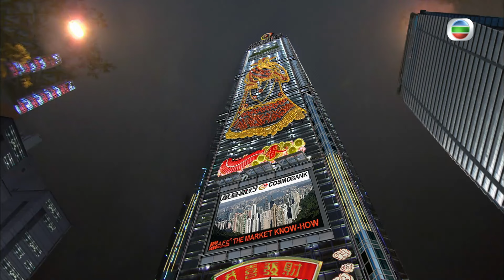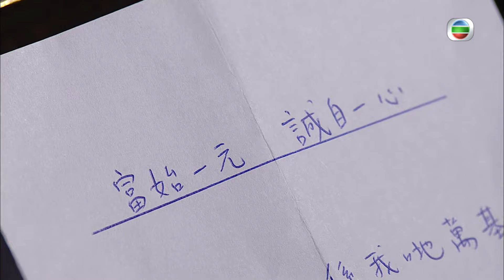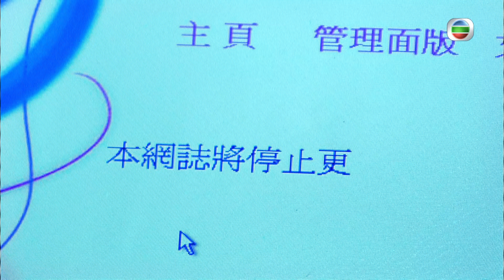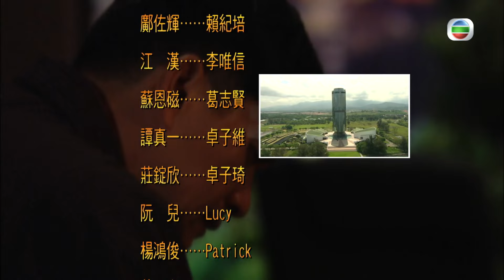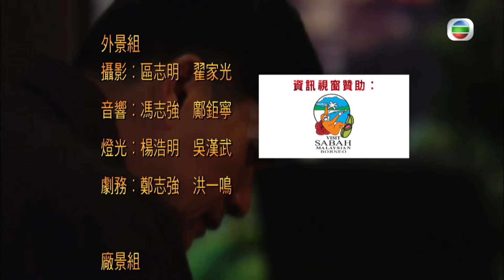[Eng Sub] TVB Drama | Born Rich 富貴門 18/41 | Lui Leung Wai, Lo Ka Leung | 2009